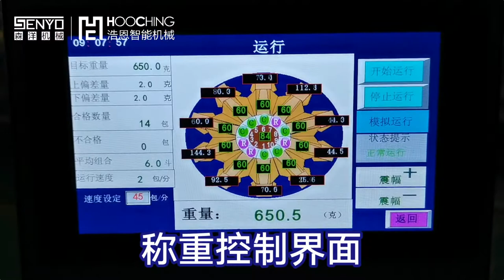瓷砖地砖找平器包装机_全自动组合称重包装设备